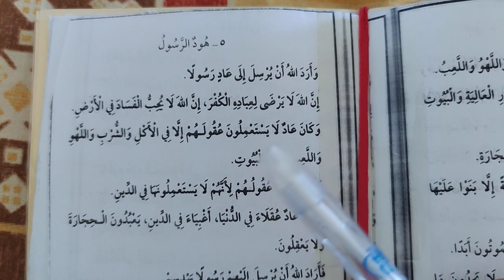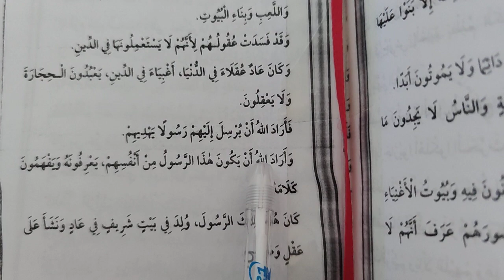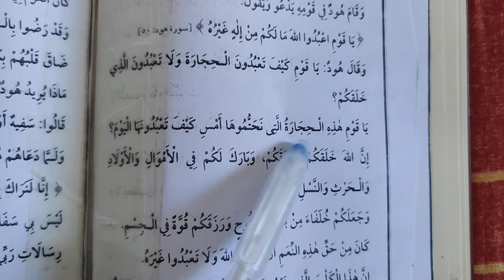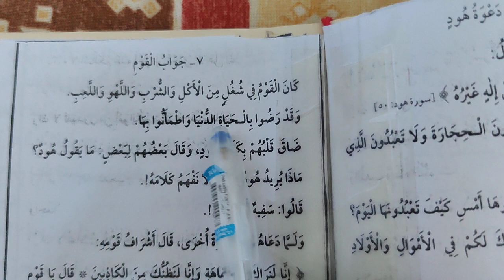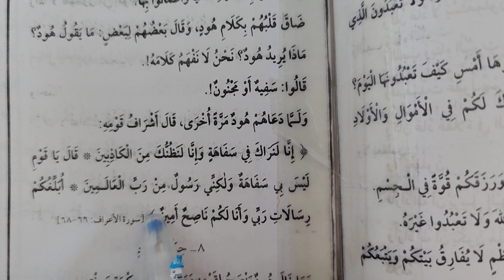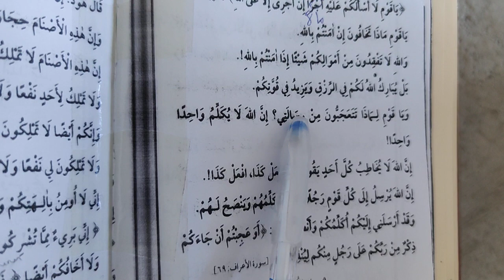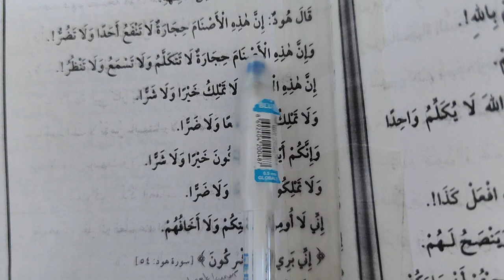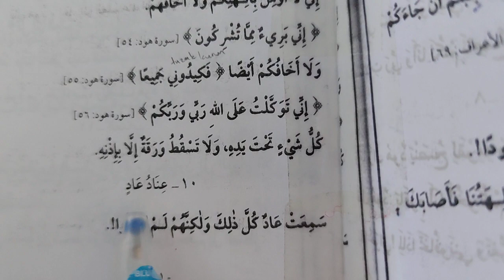Kısasün Nebiyyin Kitabı 23.ders هود الرسول الخ (Murat Çelik Elpasuri)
Selâm ve dua ile